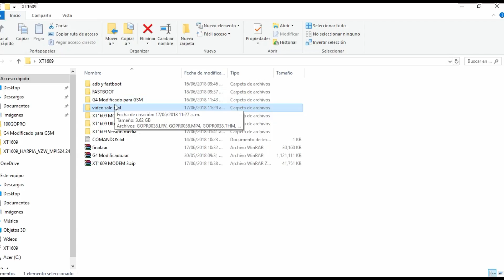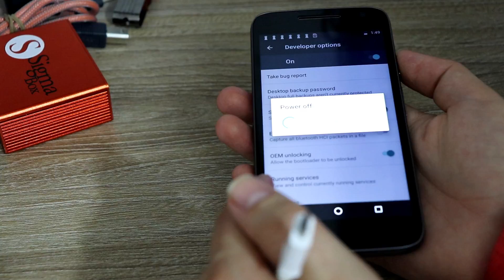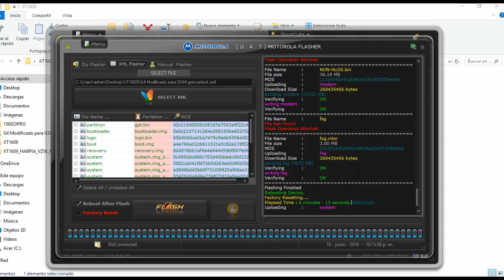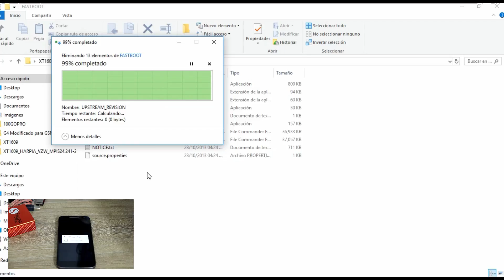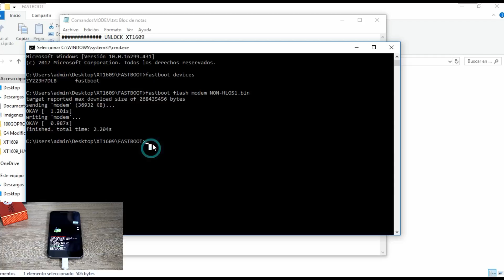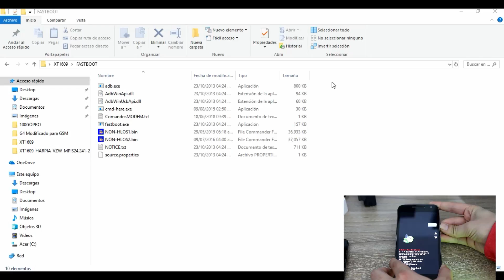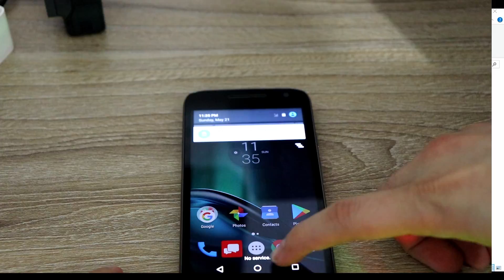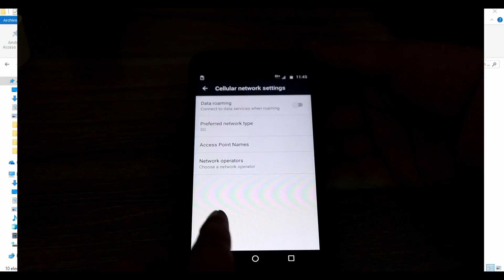COMO REVIVIR Y UNLOCK A MOTO G4 XT1609 - CON SIGMABOX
Que tal chavales en esta emisión les muestro un poco de la travesía que vivi desbloqueando y reviviendo este CEL. Primero le cargue Software via COMANDOS y el telefono se quedo en un error  con UAT se revive superfacil el telefono y le cargue de nuevo la VERSION GSM para luego pasar a desbloquear con SIGMA

COMANDOS FASTBOOT y MODEMS

FIRMWARE PARA GSM XT1609

pass: waqasiqbalg4play@123

Publicación original de foro XDA Developers

SI SIGUE SIN RECONOCER SEÑAL O TIENES ANDROID 7.1.1 CARGALE EL SIGUIENTE MODEM SI NO TE TOMA SEÑAL VUELVE A CARGAR MODEM 2 Y YA DEBE DE TOMAR RED.